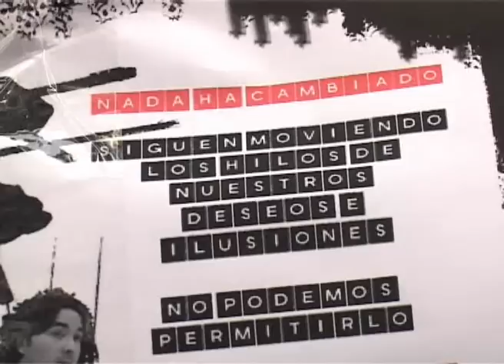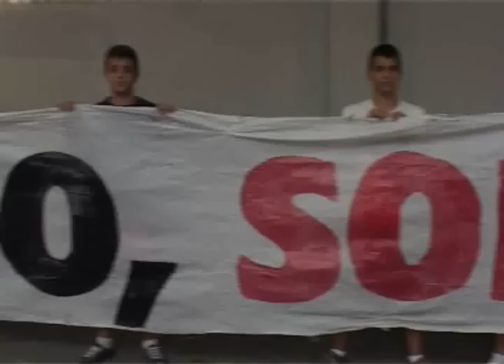Concentración Rayista (12-07-11)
Concentración Rayista del 12 de julio de 2011